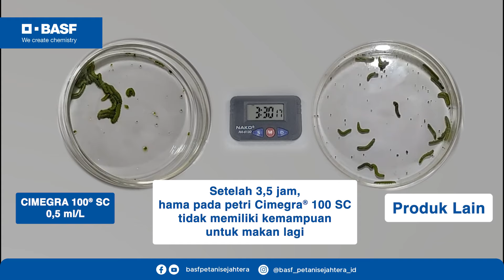BARU! BASF CIMEGRA ® 100 SC! 3,5 jam hama berhenti makan!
Hanya dalam 3,5 jam saja hama mati dengan Cimegra® 100 SC! 🤩✨

BASF Petani Sejahtera melakukan perbandingan seberapa cepat Cimegra® 100 SC dalam mengendalikan ulat. Di sini Cimegra® 100 SC terbukti dapat membuat ulat berhenti makan dalam waktu 3,5 Jam!

Ayo buktikan sendiri!